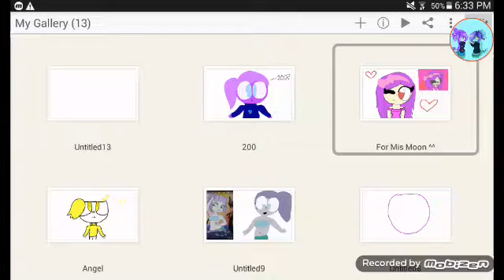For Mis Moon6 ^-^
WHO ESLE WANTS TO BE DRAWN?!